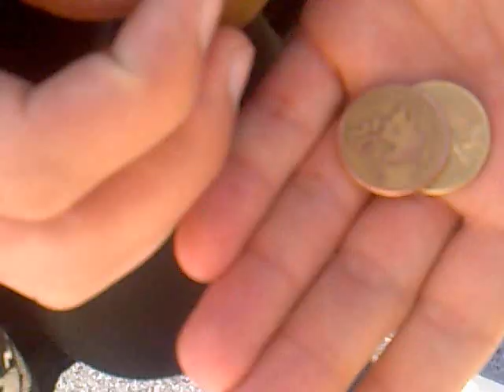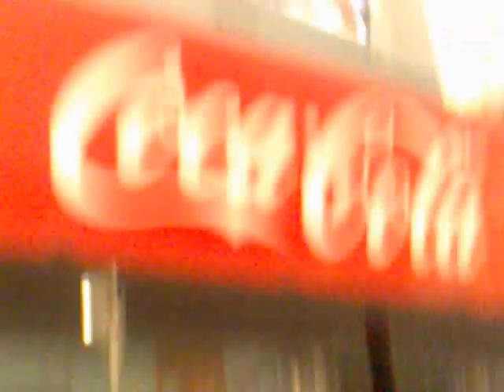Mingecevir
Mingceviri tanidaq